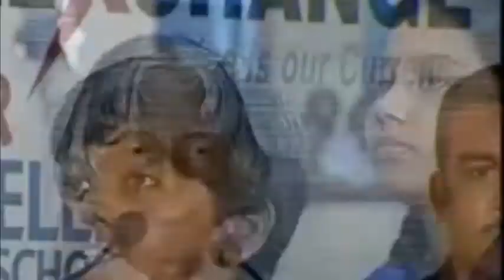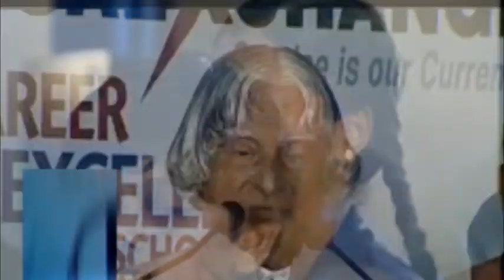Dr. Kalam Explaining the Strength & Weakness of India to Children-Motivational | Knowlefide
Dr. A.P.J. Abdul Kalam Interacting with young school students. Very interesting questions asked by students and very amazing answers by Dr. Kalam.
Must watch for every Student.

This video is belong to Asianet news.tv
We don't claim any kind of ownership of this video.
We repost this video only for knowledge purpose.

Study Hard. Study Smart.

Jai Hind.
Jai Bharat.